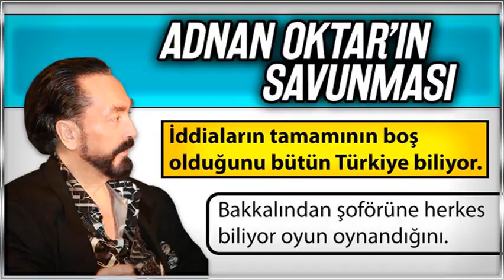Adnan Oktar Savunmasında Dikkat Çeken İfadeler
İngiliz Derin Devleti diğer Cemaatlere de operasyon hazırlığında olabilir...